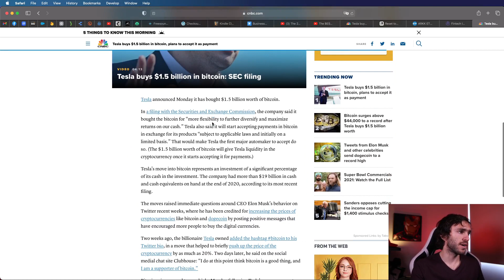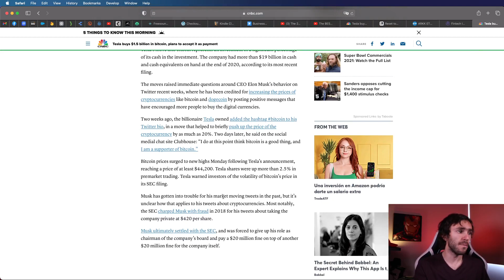Elon Musk Invierte 1,5 BILLONES DE BITCOIN a travez de TESLA! 🤑🚀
Toma control de tu capital, comienza ahora, aprende sobre el mercado financiero y donde invertir. Hablaremos de tendencias, tecnológicas, oportunidades, y todo lo relacionado para que puedas invertir activamente y tomar control de tu capital.

Donde invertir?

Equipo:
Camara Canon EOS M50
Micrófono Blue Yeti
Iluminación Principal
Stream Deck
CamLink 4k

En este video hablaremos como Elon Musk a travez de TESLa compro e invirtiendo en Bitcoin BTC para maximizar sus ingresos, con esto, hizo saltar el precio de bitcoin a mas de 44k USD, y se ve mucho potencial para seguir creciendo. Esto es una noticia positiva para TESLA [TSLA] y Bitcoin [BTC].

Elon Musk ha sido siempre fan de las criptomonedas, hablando por twitter de Dogecoin y de bitcoin. Hace poco publique un video de como detectar oportunidades antes, y una forma es siguiendo a Elon Musk en twitter, así que te recomiendo ver este video